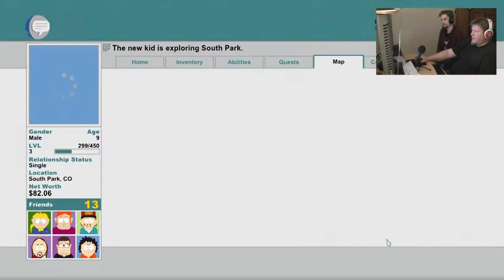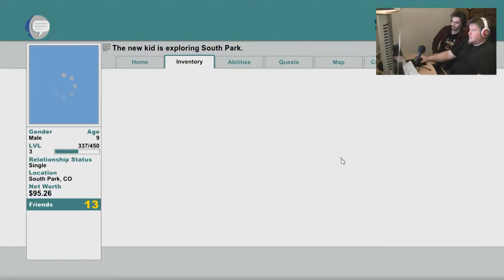Let's Play South Park: Stick of Truth | Episode 8 | Sharing the Love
In this episode we collect the special ingredient for Tweek's Coffee while giving out free publicity. See these links for goodies.